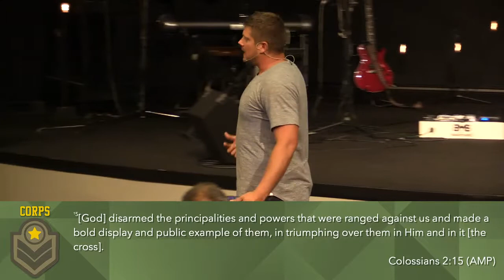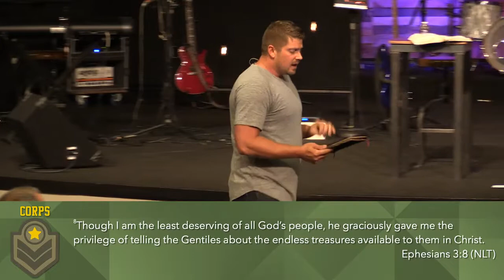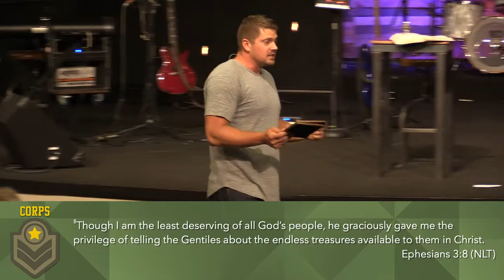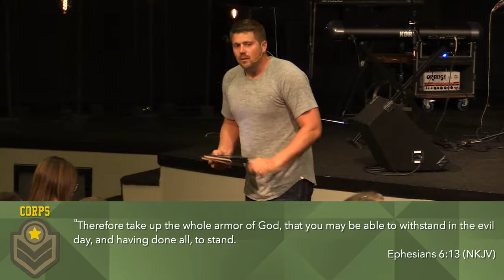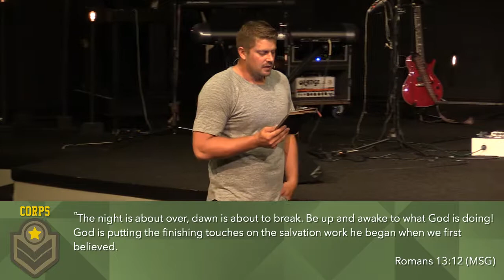Corps - Part 2